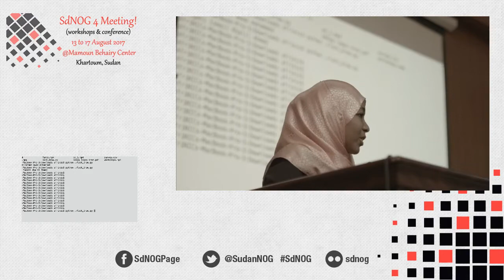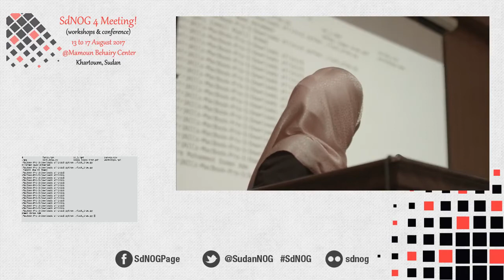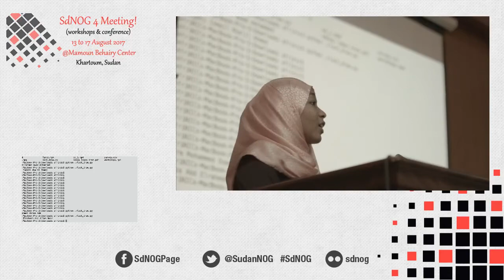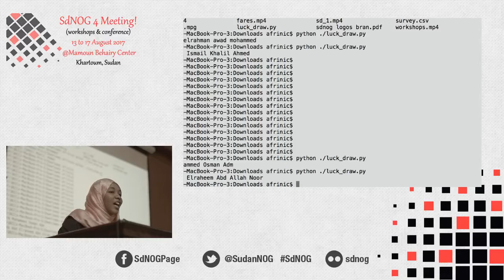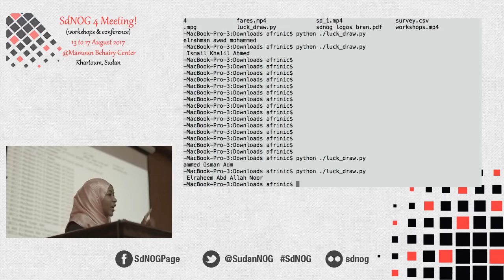SdNOG4 - Lucky Draw